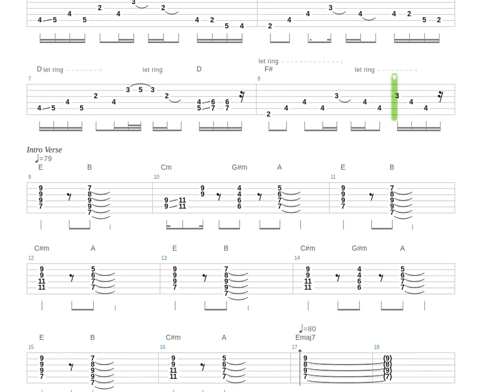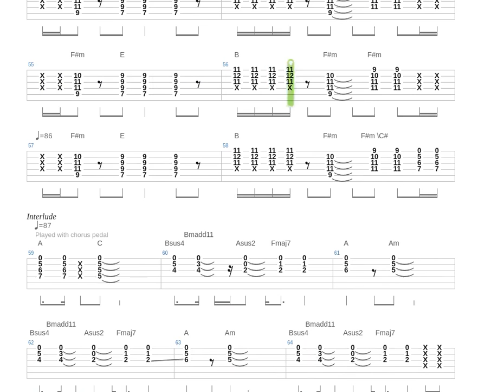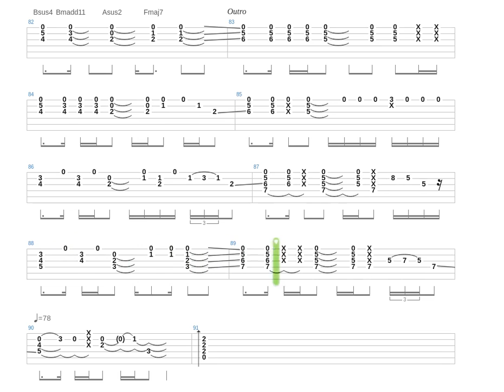Under the Bridge Tab by Red Hot Chili Peppers + Guitar only + Guitar tab